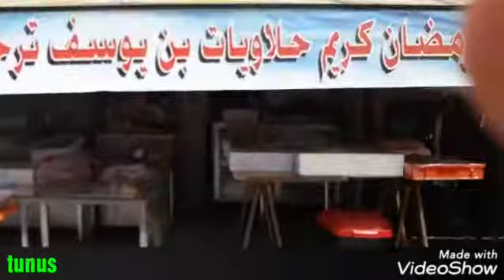tunus /sokak lezzetleri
‎Ali Yılmaz kişisinden video